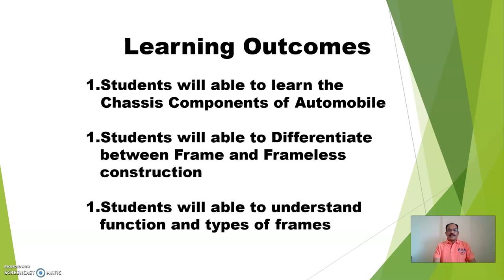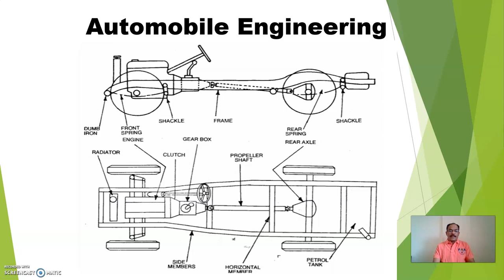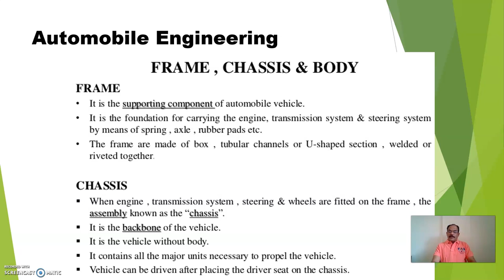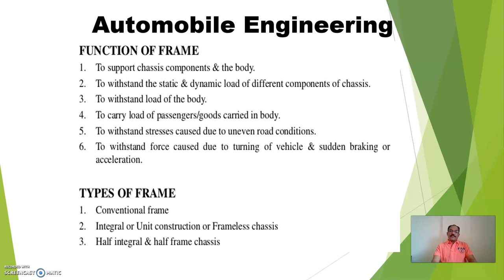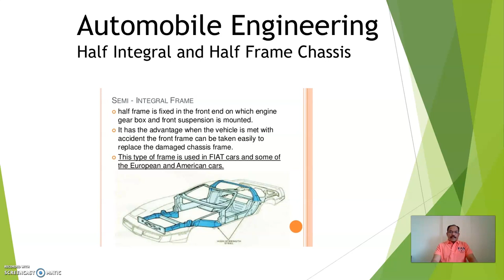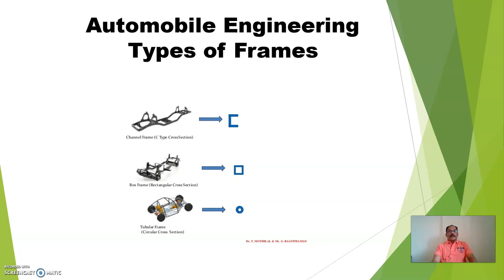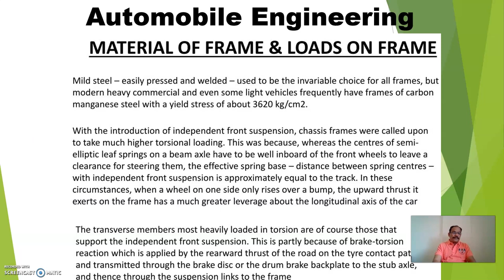Function and Types of Frame of Automobile # lect-3